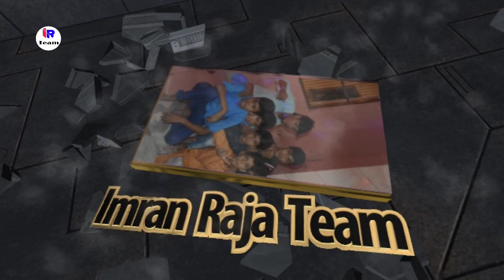Funny Video - काचा बदाम लेला | Rakesh Mishra Viral Song | Kacha Badam Lela | Bhojpuri Song 2022